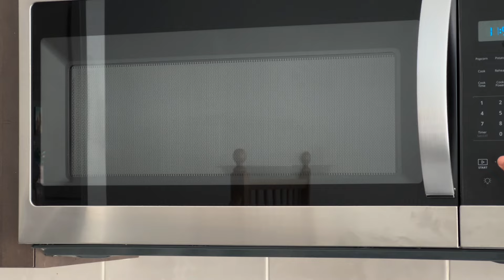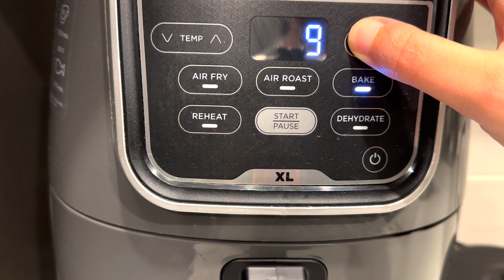Pre-Ramadan Deep Kitchen Clean-Up + Carrot Cake Recipe 🧼✨ نظفت ورتبت مطبخي قبل رمضان + وصفة كيكة 🥕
Get ready for Ramadan as I take you through the ultimate kitchen clean-up and organization session! In this video, I delve deep into the heart of the kitchen, tidying up every nook and cranny to ensure a fresh start for the holy month. But that's not all – I'm also treating you to a mouthwatering carrot cake recipe that's perfect for sharing with family and friends during Ramadan gatherings. Join me as I scrub, sort, and bake my way to a clean and delicious Ramadan season! ✨✨✨

استعد لرمضان مع هذا الفيديو حيث سأرشدك خلال جلسة تنظيف وتنظيم المطبخ الشاملة! سأستكشف كل زاوية في المطبخ وأقوم بترتيبها وتنظيفها للتأكد من بداية جديدة مشرقة لهذا الشهر المبارك. ولكن هذا ليس كل شيء - سأشارك معك أيضًا وصفة لذيذة لكيكة الجزر التي يمكن مشاركتها مع العائلة والأصدقاء خلال  رمضان✨✨✨